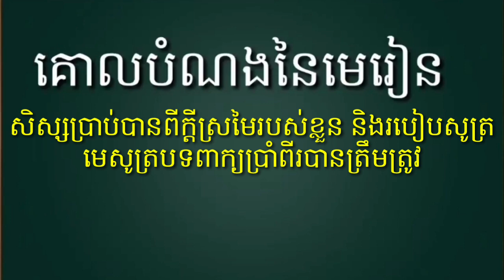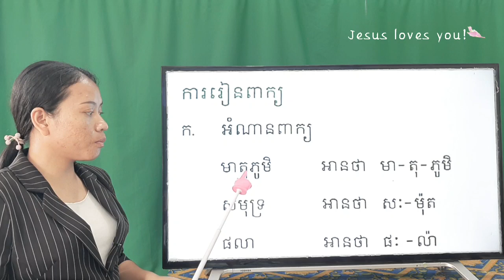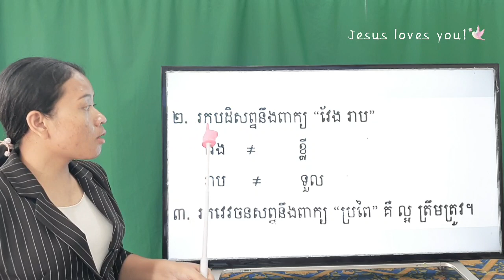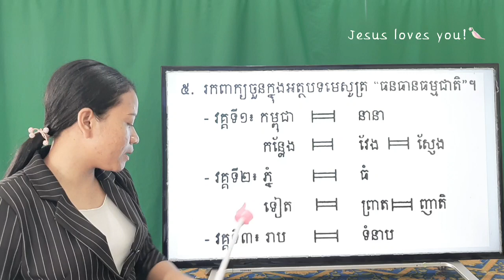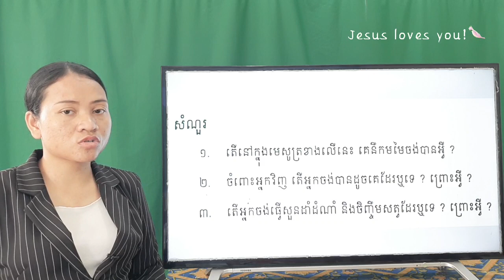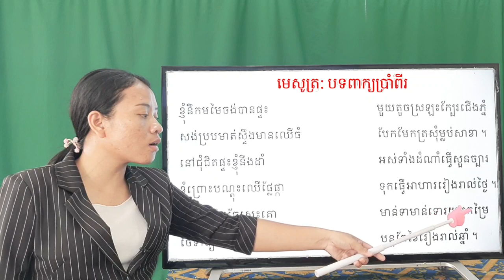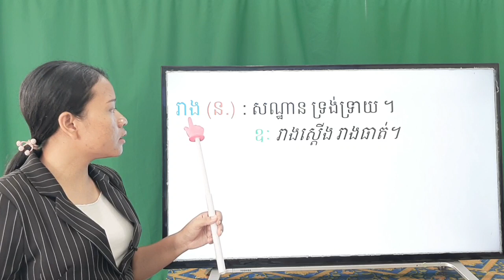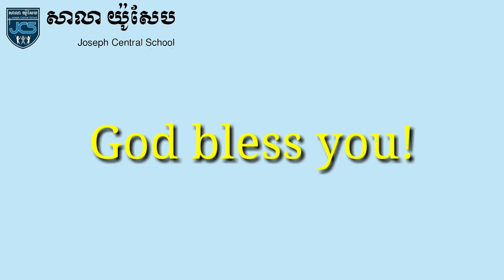171-1_ថ្នាក់ទី3-ភាសាខ្មែរ-មេរៀនទី59-បំណងខ្ញុំ-ទំ190~191-13102021-Joseph Central School